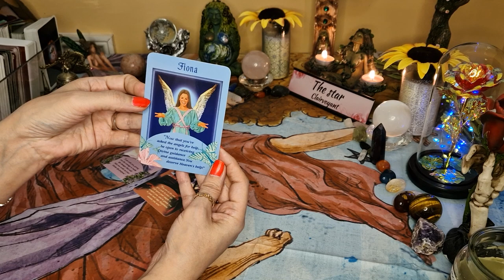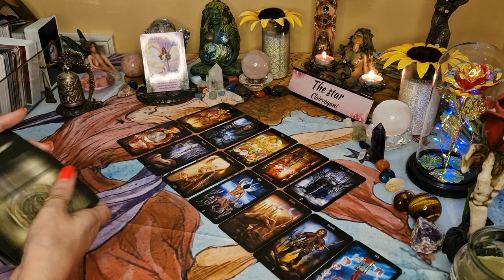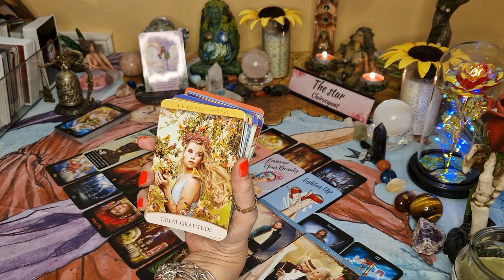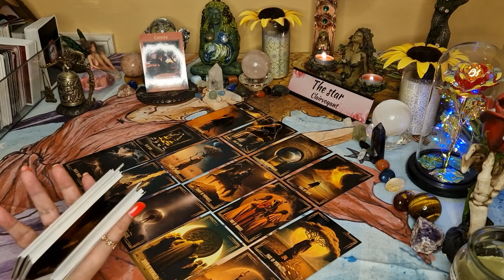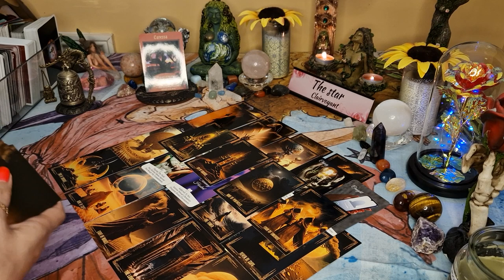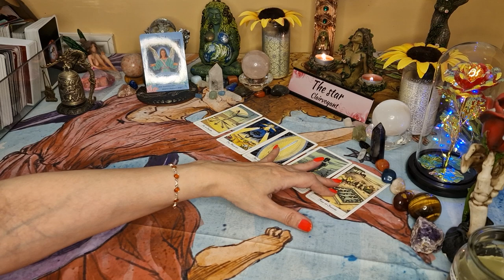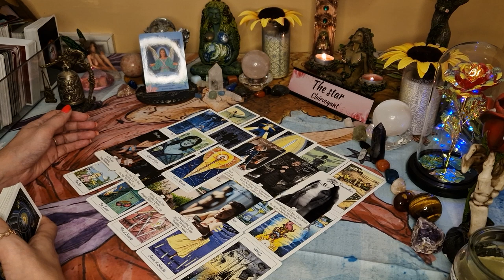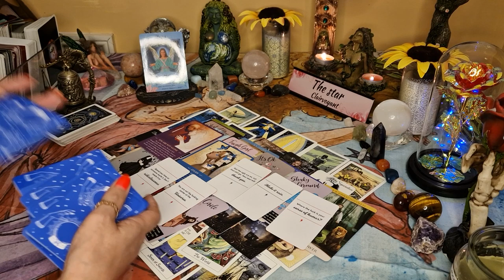🔮 advice on your current situation 🔮 pick a card reading, timeless ✨️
In this YouTube pick a card tarot we will look at your current situation and what advice spirit will give you.

Intro-0:00
Pile 1-0:58
Pile 2-39:14
Pile 3-1:21:25

🌟🌟🌟✡️☪️🔯  PERSONAL READINGS 🔯☪️✡️🌟🌟🌟